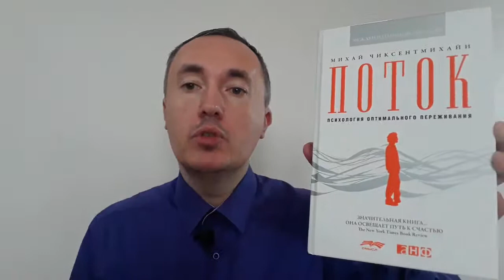Поток оптимального переживания - Михай Чиксентмихайи | Обзор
Обзор книги Михай Чиксентмихайи "Поток: психология оптимального переживания".